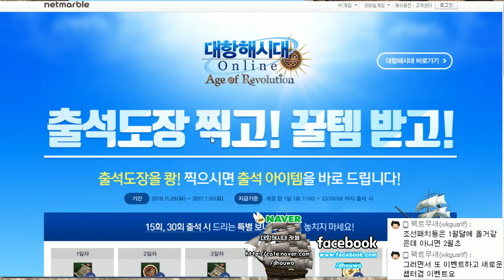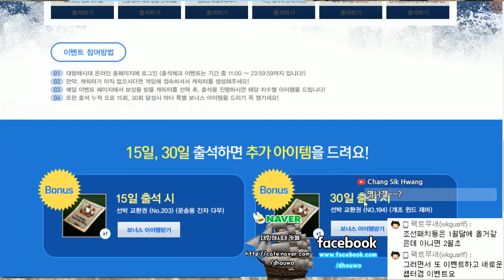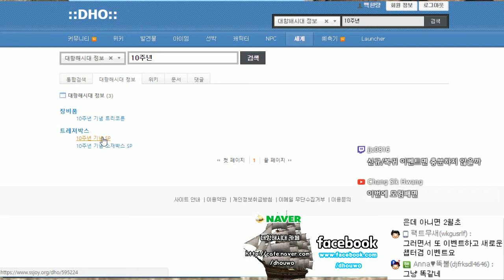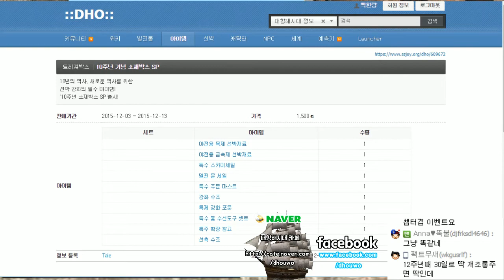[대항해시대] 12주년 이벤트 예상을 해봅시다 (uncharted water online)